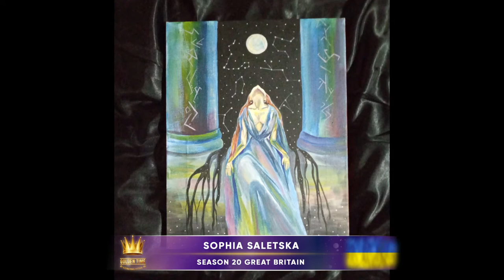Golden Time Distant Festival | 20 Season | Sophia Saletska | GT20-7442-7392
Имя участника или коллектив: Sophia Saletska

Страна: Ukraine

Название конкурсной работы: "Верховна Жриця"

Материал исполнения: Аркіл

Технология изготовления: Лессерування

История создания работы: Усі мої сюжети - старовинний світ, заповнений магією, ритуалом. Це справді надихає.

Номинация: Живопис

Возрастная категория: старше 20 років

20 Season

Участие в других конкурсах и фестивалях / творческие достижения: Учасник та переможець ряду конкурсів.